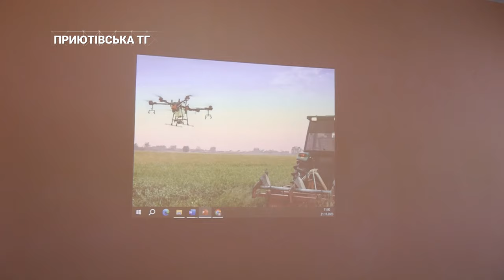Керувати дронами навчають ліцеїстів на Олександрійщині | CBN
Управляти дроном вчать в  Олександрійському професійному аграрному ліцеї. Кошти на обладнання для навчання - з бюджету Приютівської громади. Із секретами керування безпілотними літальними апаратами познайомилася наша знімальна група.